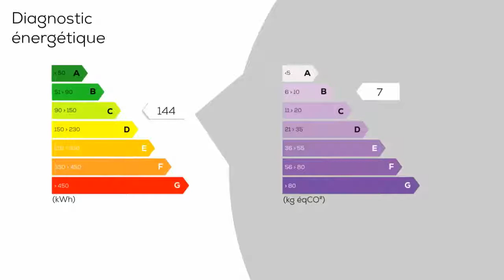A vendre - Maison/villa - LANTON (33138) - 6 pièces - 188m²